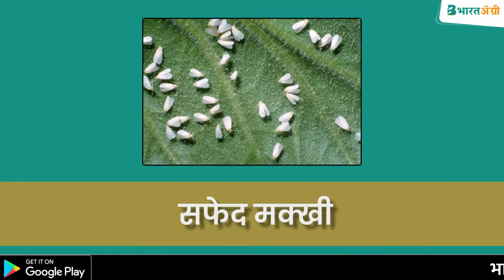नाम मात्र खर्च में घर पर बनाएं पीले स्टिकी ट्रैप | चिप चिपे जाल | homemade sticky trap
👨‍🌾 किसानों की सबसे बड़ी समस्या होती है कि किस तरह अपने फसलों की रक्षा की जाए। हर साल थ्रिप्स, माहु, हरा तेला, सफेद मक्खी, फलमक्खी जैसे कीट-पतंगों के कारण फसलों को भारी नुकसान होता है।इन्हें रोकने के लिए कीटनाशक एवं अन्य तरह के रसायन मौजूद हैं, लेकिन वो इतने अधिक महंगे हैं, कि अंत में किसानों को ही नुकसान होता है। ✅

🔰 नाम मात्र खर्च में घर पर बनायें स्टिकी ट्रैप
⭕ स्टिकी ट्रैप बनाने के लिए आपको बस कुछ चीज़ों की आवश्यक्ता है जैसे-
👉 पीले और नीले रंगीन पेपर
👉 गोंद
👉 कैंची
👉 लकड़ी की छड़ी

🔸 सबसे पहले कैंची की मदद से रंगीन पेपर को एक आकार में काट लीजिए, अब उसमें दोनों तरफ से गोंद लगा दीजिए. इसके बाद पेपर को गोंद की सहायता से ही छड़ी से चिपका दीजिए।
🔹 गोंद से सने रंगीन पेपर को छड़ी के सहारे फसलों की ऊंचाई से करीब एक फीट ऊंचाई पर लगा दीजिए। कीट रंग से आकर्षित होकर इससे चिपकना शुरू कर देंगें।